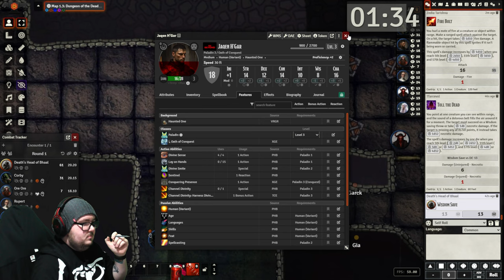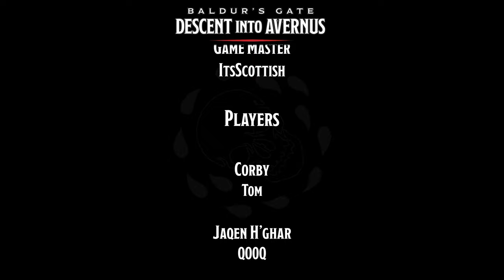Baldur's Gate: Descent into Avernus - Session 5 - Flavour Aid Cyanide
The group has landed themselves in Hot Water as they delved deeper into the Dead 3 dungeon looking for any clued as to what has happened.
In going deeper they find all forms of deep & disturbing macabre scenes.

Many people almost die with surprises around every corner but a noice back from where they came has peaked interest... as did a loud booming voice

Find me here:
TW: @ItsScottish